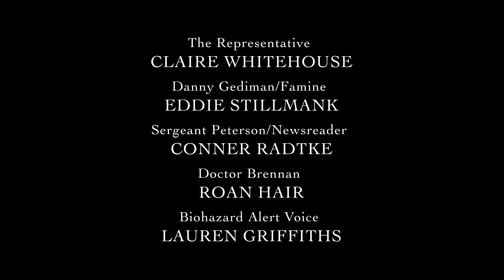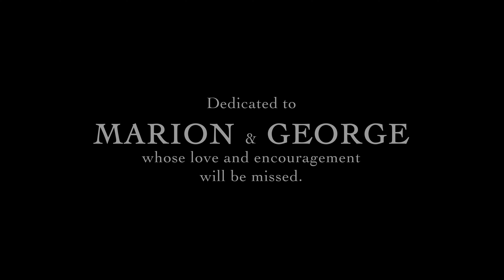No Rest for the Wicked (2024)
In 2029, after a race of microscopic parasites is unleashed, the human race faces an extinction level event... 80% of the world is in a coma. The remaining 20% cannot fall asleep. Convicted murderer Danny Gediman has been selected by an enigmatic pharmaceutical corporation to take part in a drug trial that may return sleep to the world...